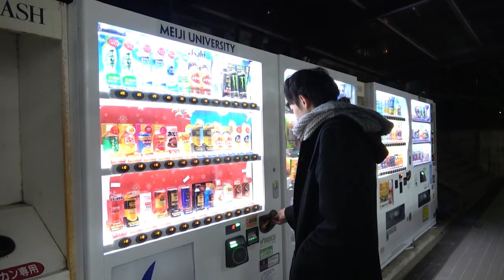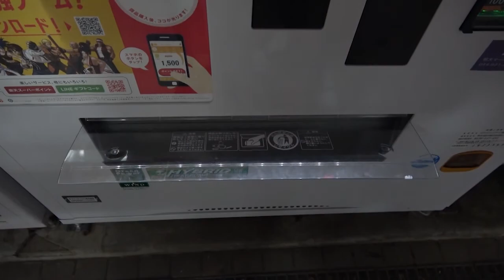じっくりコトコト（じっくりコトコト）【No-S Circle Live 2017『Television』】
【No-S Circle Live 2017『Television』】
じっくりコトコト　クリスマス特別ロングバージョン〜恋愛編〜（CM）
-映像内容-
忙しい日の中で、心まで疲れ切ってしまいそうな冬の夜。
切ない片想いをしているあなたにも、
大切な人への愛を再確認したあなたにも、
幸せいっぱいのあなたにも、
とびきり美味しいスープがあれば、今日がもっと良い日になる。
-演奏曲-
ウイスキーが、お好きでしょ/ゴスペラーズ
ひとり/ゴスペラーズ
That’s Christmas To Me/Pentatonix